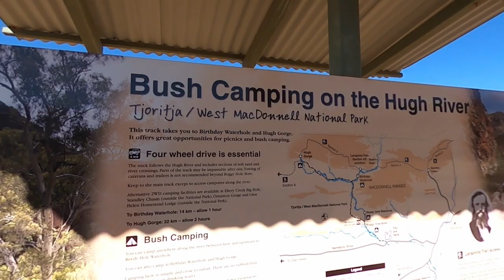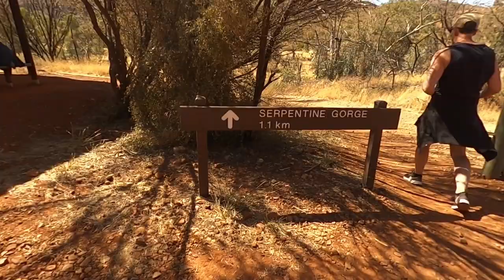4wd Touring of the West MacDonnell Ranges Northern Territory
Thought we had lost this vid when it was accidentally deleted. Back in 2021 we toured around the amazing landscapes of the West McDonald Ranges. Covering the Larapinta Trail, Birthday Creek, Serpentine Gorge, Ormiston Gorge, Palm Valley. Stunning gorges, wild life, scenic hikes.